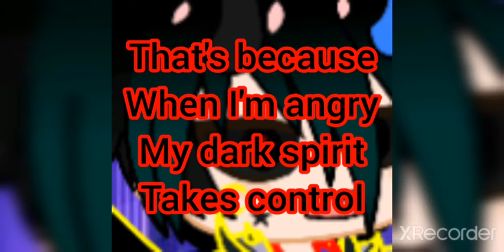stop Roblox heat!